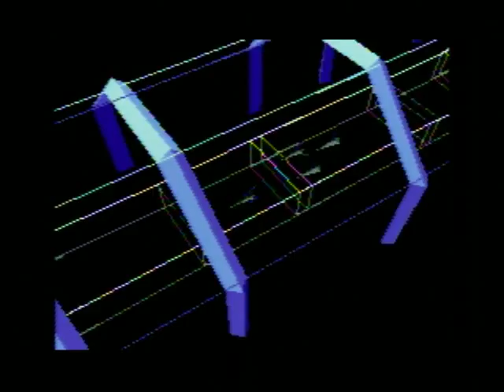Tokyo Xtreme Racer 3 - Part 19 - Osaka Wangan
It won't be long now.  Just one more video and we're doing with this video series.